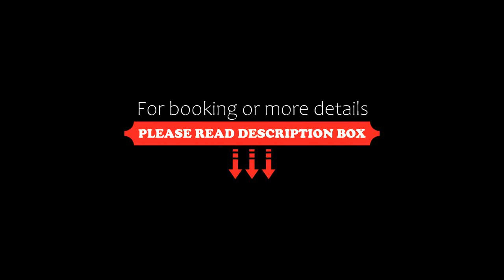Arpad Bridge Apartments, Budapest, Hungary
About Property:
You're eligible for a Genius discount at Arpad Bridge Apartments! To save at this property, all you have to do is sign in.
Situated a 10-minute metro ride away from the Budapest city centre, 190 m from the Árpád Híd M3 Metro Station and only few steps from the National Police Palace, Arpad Bridge Apartments offers a self-catered accommodation with free WiFi available in the entire property.
The apartment will provide you with a flat-screen TV, air conditioning and a fully equ...
Property Type: Hotel
Address: 1139 Budapest, Teve utca 1/D , Hungary
Searching For
1. Arpad Bridge Apartments - Budapest - Hungary
2. Arpad Bridge Apartments - Budapest - Hungary Address
3. Arpad Bridge Apartments - Budapest - Hungary Rooms
4. Arpad Bridge Apartments - Budapest - Hungary Amenities
5. Arpad Bridge Apartments - Budapest - Hungary Offers and Deals
Audio Credit:
Track Title: Blank Slate
Artist: VYEN